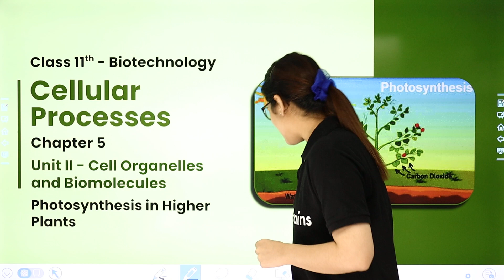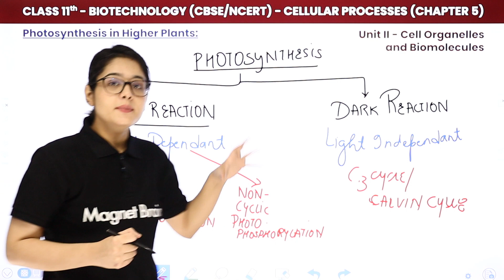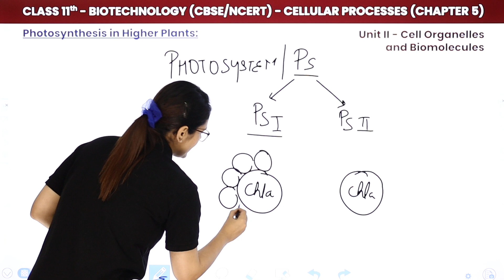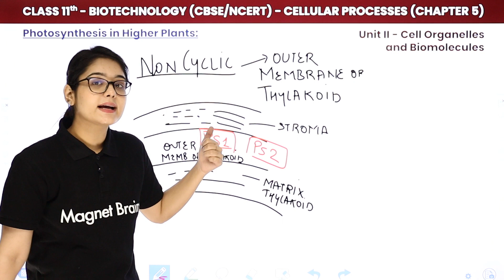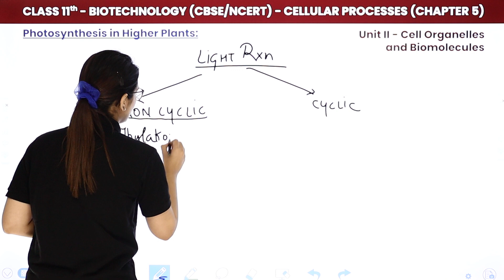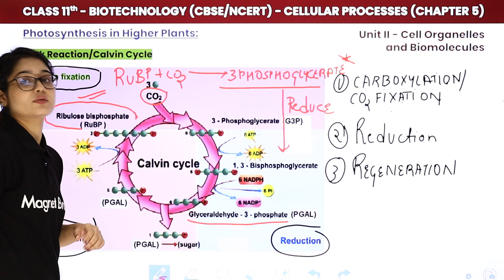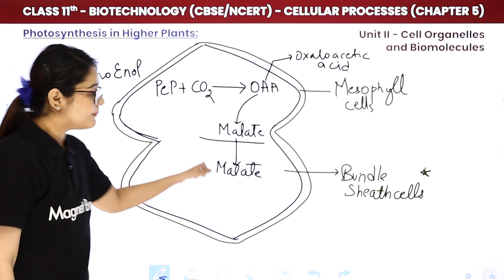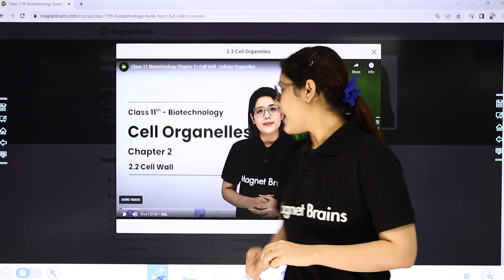Photosynthesis in Higher Plants - Cellular Processes | Class 11 Biotechnology Chapter 5 | 2024-25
✔️ Class: 11th
✔️ Subject: Biotechnology
✔️ Chapter: Cellular Processes (Chapter 5)
✔️ Topic Name: Photosynthesis in Higher Plants
✔️ Topics Covered In This Video (By Muskan Mam): In this video, Muskan Mam provides a detailed explanation of Photosynthesis in Higher Plants from Chapter 5, "Cellular Processes," for Class 11 Biotechnology. The key stages, mechanisms, and importance of photosynthesis are covered in depth, helping CBSE students strengthen their understanding of this critical topic.
00:00 Cellular Processes Introduction: Photosynthesis in Higher Plants
00:32 Introduction Of Photosynthesis In Higher Plant
36:48 Light Reactions
39:36 Dark Reaction / Calvin Cycle
51:53 C 4 Pathway

biotechnology chapter 5 photosynthesis
cellular processes in higher plants
cbse class 11 photosynthesis biotechnology
photosynthesis mechanisms explained
muskan mam biotechnology videos
class 11 cellular processes explanation
photosynthesis stages class 11
ncert biotechnology photosynthesis chapter
cbse biotechnology photosynthesis topic
higher plants photosynthesis in cbse